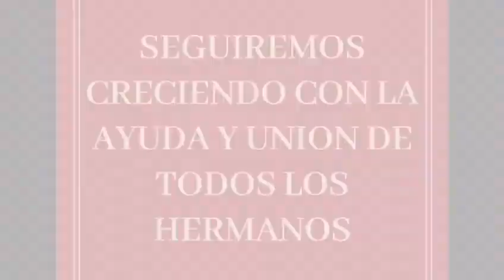3o Aniversário de Instalação do Supremo Conclave do Rito Brasileiro no Paraguai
3o Aniversário de Instalação do Supremo Conclave do Rito Brasileiro no Paraguai